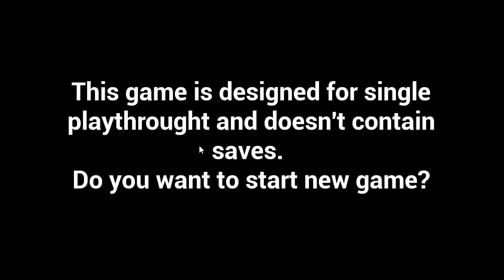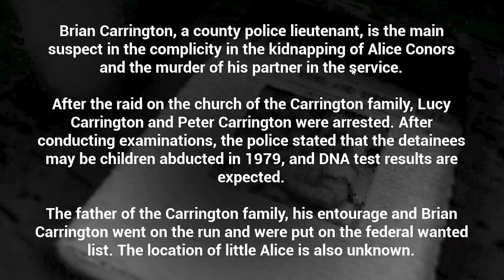STALKER WŁAMAL MI SIĘ DO DOMU! *PSYCHOLOGICZNY HORROR*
Jest późna noc, nagle słyszycie otwierające się drzwi, ale nikogo się nie spodziewacie... ktoś próbuje się włamać! I to nie Dizowskyy w Sneak Thief, ale jakiś kult, który porywa ludzi. Psychologiczna gra horror, w której musimy rozwiązać zagadki. Uwaga na nagle światla w 17  minucie